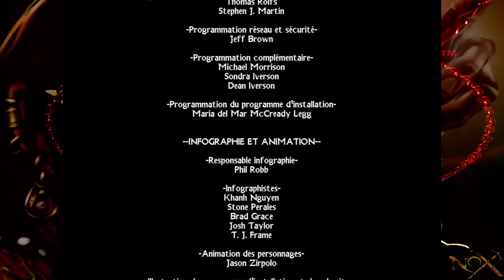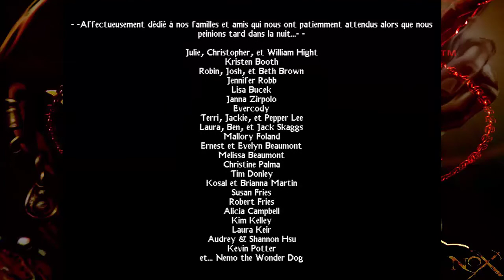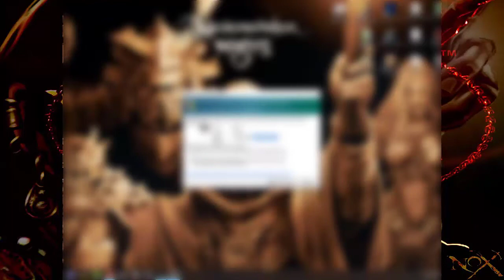NOX Episode FINAL : Hecubah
La FIN du jeu avec le combat CHIANT contre Hecubah